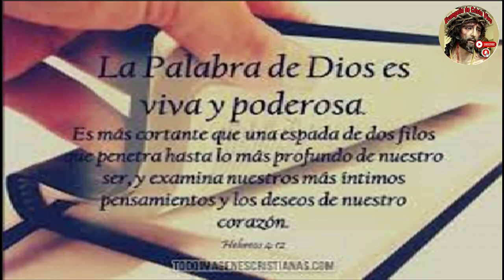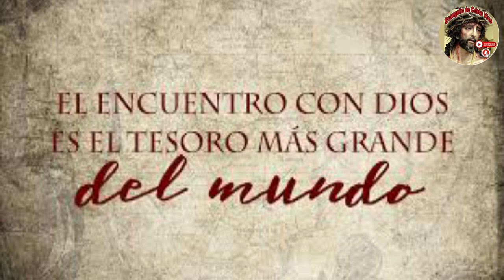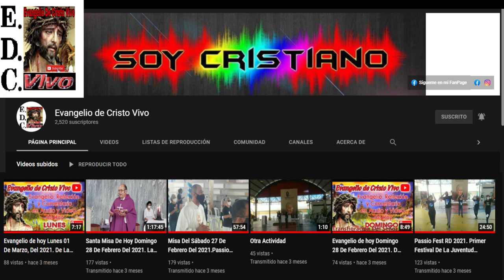Evangelio De hoy Martes 05 De Noviembre Del #2024 Rev.